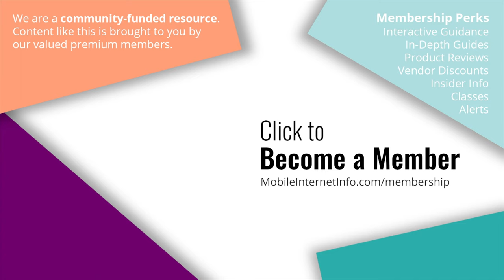Dish Network Debuts Project Genesis – A New 5G Cellular Network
Dish Network, which is building its own 5G-only cellular network from the ground up to try to eventually compete as a major cellular carrier, achieved an important milestone last week when it officially launched its 5G service to the public in Las Vegas - the first market.